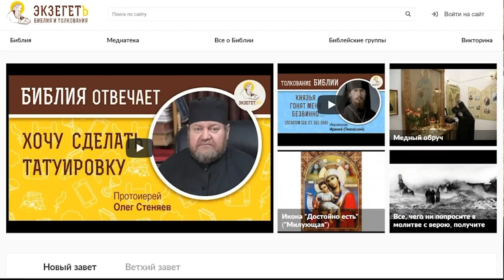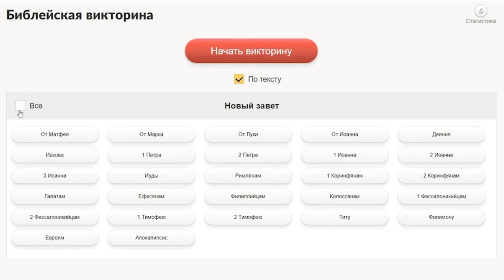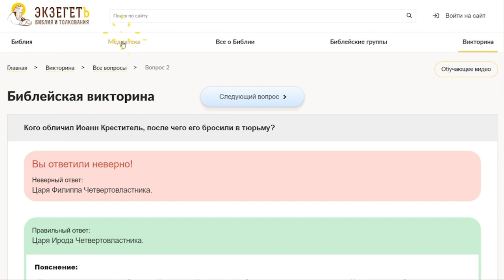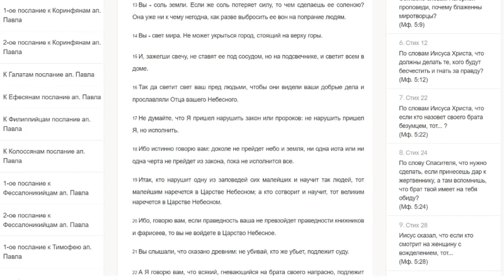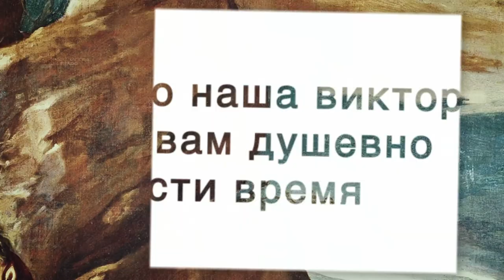Библейская викторина. Обучающее видео.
Дорогие друзья,
Приветствуем Вас на портале Экзегет.ру
в данном видеоролике мы расскажем Вам, как можно увлекательно и с пользой провести время, приняв участие в первой православной библейской викторине, которую мы с любовью создали для Вас.

На сегодняшний день викторина включает в себя более 2500 вопросов по всем книгам Нового Завета.
Выбираем раздел «Викторина».
Здесь мы видим книги Священного Писания. Кнопки нажатых книг подсвечены желтым цветом. Если мы хотим отвечать на вопросы по всем книгам, то сразу нажимаем на кнопку «Начать викторину». Если же хотим пройти викторину только по выборочной книге или книгам, то нажмите необходимые. Для наглядности мы будем проходить викторину по всем книгам, ставим галочку - все.
Нажимаем на кнопку «Начать викторину».
Появляется первый вопрос с четырьмя возможными вариантами ответа. Выбираем ответ, который мы считаем правильным. И тут же видим, верный ответ и правильно ли мы ответили. Здесь же внизу находится пояснение к ответу со ссылкой на стих Писания.
Нажимаем клавишу «Следующий вопрос» и он открывается - выбираем ответ и нажимаем.
Чтобы пройти весь тест, нам нужно ответить на все вопросы - обозначенные ниже квадратиками с номерами. По мере ответов на вопросы контуры квадратиков подсвечивают зелёным или красным цветом, в зависимости от верного или неверного ответа.
Если же нам необходимо прерваться и выйти, система сохранит не завершённую сессию и при возврате в раздел ВИКТОРИНА - предложит продолжить.
Нажимаем «продолжить» и викторина продолжается  с того вопроса, на котором мы прервались. И спокойно заканчиваем ее.
Закончив, нажимаем клавишу «посмотреть результаты» и попадаем в СТАТИСТИКУ. Видим вот такое окно с нашими результатами - количеством правильных и неправильных ответов, датой прохождения и названием книг, по которым мы проходили викторину.
Ещё в СТАТИСТИКУ можно попасть с главной страницы ВИКТОРИНЫ, нажав на соответствующую кнопку «Статистика». Здесь можно «продолжить» незаконченные сессии, если таковые имеются. В любой момент их можно продолжить и закончить.
Начать Викторину можно также из раздела «Библия» (показать), из любой нужной главы, например выбираем - Евангелие от Матфея главу 5, в правом поле кликаем на подраздел «Вопросы» и сразу видим 10 вопросов составленные именно к данной главе, на которую мы зашли. Это поможет проверить и закрепить свои знания по только что прочитанной главе.  Этот функционал создан нами для точечной работы по конкретным главам Библии.
Но это еще не всё!
Сейчас наша команда активно работает над ее расширением, и скоро появятся:
- вопросы по Ветхому Завету
- и
- вопросы к толкованиям Святых отцов - Священного Писания.
Также мы работаем над озвучиванием нашей викторины.
Надеемся, что наша викторина поможет Вам душевно провести время с друзьями и в кругу семьи, дома и на даче за чашкой чая.
Мы очень хотим, чтобы наша Викторина подарила вам радость общения с Богом и близкими людьми.
Желаем Вам Божьего Благословения и ждём Вас!
С любовью. Команда Экзегета.